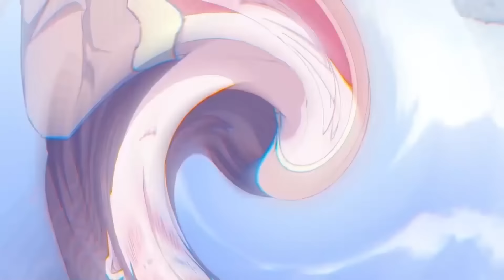🔔🔔🔔仙帝归来 | Return of the immortal emperor S3 EP1-48 Multi Sub 1080P